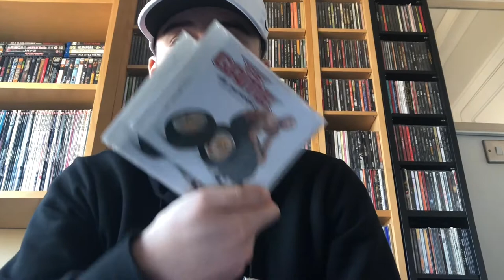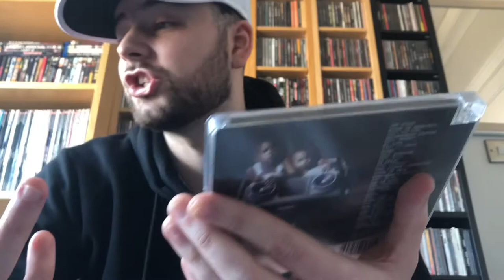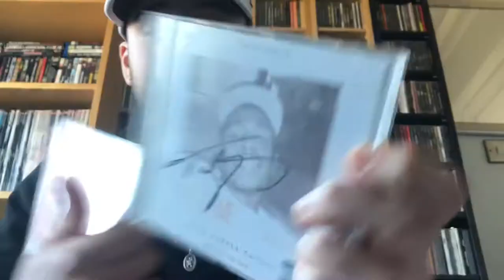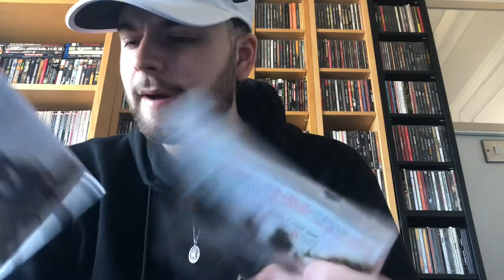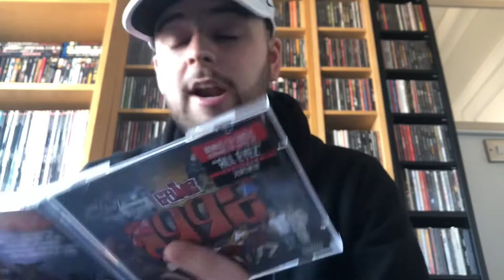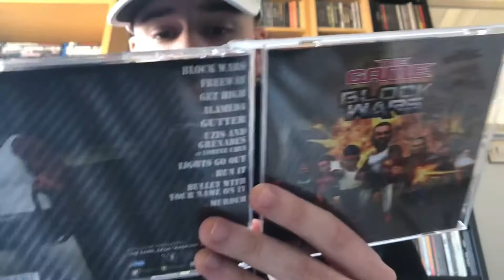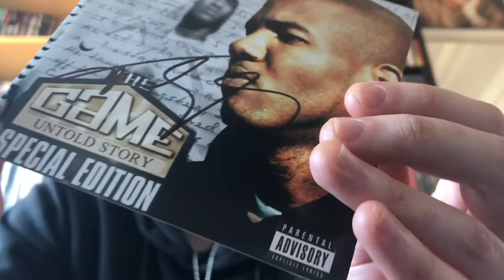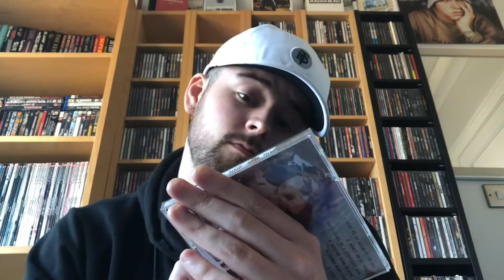My entire Hip Hop collection Part 1 (The Game cds)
Sorry for the multiple uses of the word “Ermmmm” this is my first video of what will hopefully be a weekly thing, uploading parts of my music collection. If anyone has any questions about the mixtapes/cds I’ve shown please drop me a message. If I’m missing anything from these artists then please let me know!